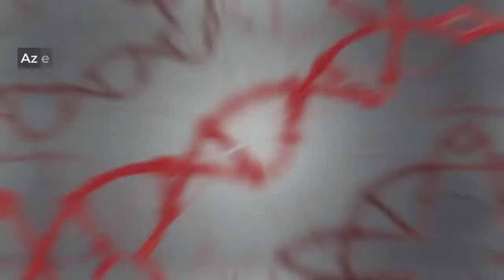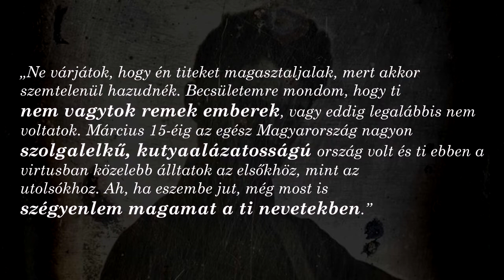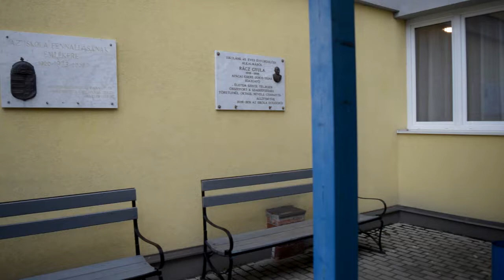Ünnepi műsor a magyar kultúra napjára {Baross}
narrátorok:
Habara Gergő
Hamar Adrienn Judit
Mikle Róbert
Polgár Patrik
Simon Richárd
Szilágyi Krisztián
Szöllősi Attila Roland
Doboss Anikó Tímea
Szabó Andrásné

énekkar:
Csík Henriette
Doboss Anikó Tímea
Farkas Gabriella
Győri Boglárka
Makszimjec Szvetlana
Nagyné Kakó Zsuzsanna
Nagyné Szabó Julianna
Szabó Andrásné
Urbán Ella Virág

további szereplők:
Baló Bence
Kállai Ferenc
Kovács József Márk
Lakatos Levente

Szilágyi Imre
Veres Balázs

zene:
Juhász Januc – beatbox
Kunvári Kristóf – dob
Tar Sándor – zongora, kísérőzene

kreatív segítők:
Doboss Anikó Tímea
Farkas Gabriella
Kállai Fatime
Kormány Gergő Roland
Pelyhe Johanna
Piller József
Süveges Bernadett
Szilvás Roderik

történelmi konzultáns:
Flasch Péter Gusztáv

írta és rendezte:
Tar Sándor